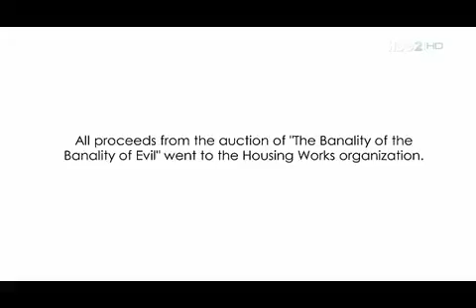Banksy banalność banalności zła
Banksy kupuje pejzaż za 50 dolarów domalowuje Hitlera na ławeczce i sprzedaje go za 600 000 dolarów na cel organizacji pomagającej bezdomnym